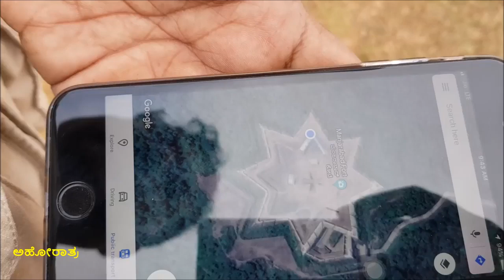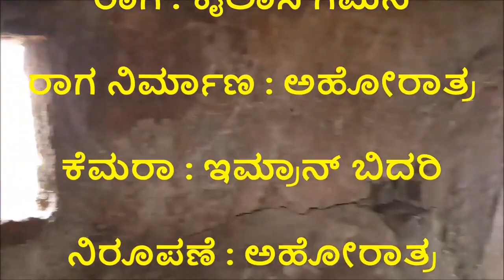Star Fort| Worlds Most Beautiful| Manjarabad| Hassan| Karnataka| Ahoratra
ವಿಶ್ವದಲ್ಲೇ ಸುಂದರವಾದ ನಕ್ಷತ್ರಕಾರದ ಕೋಟೆ